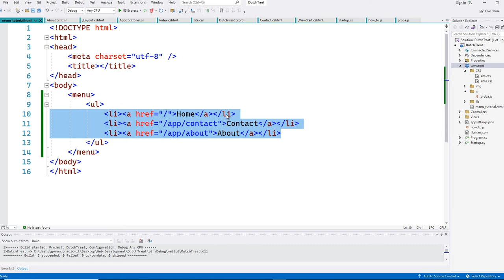HTML How to Make a simple Menu